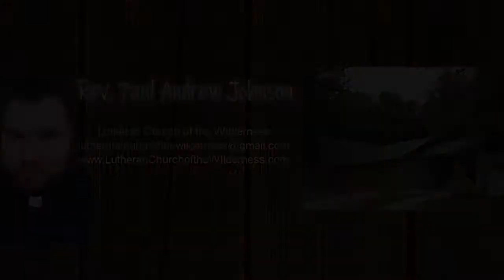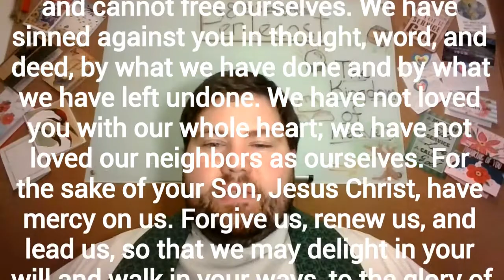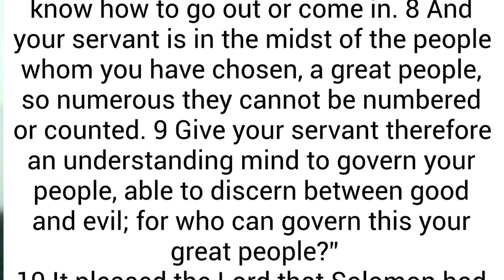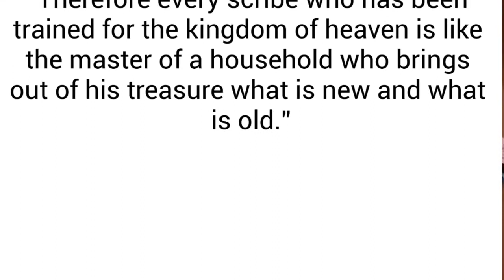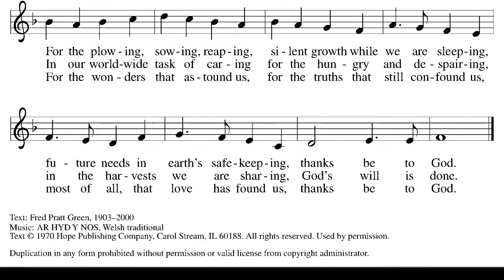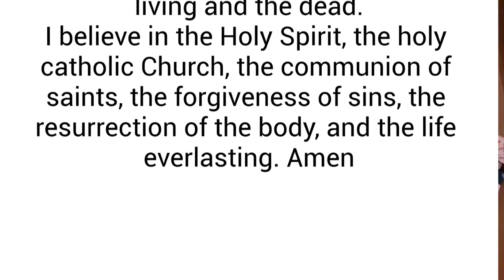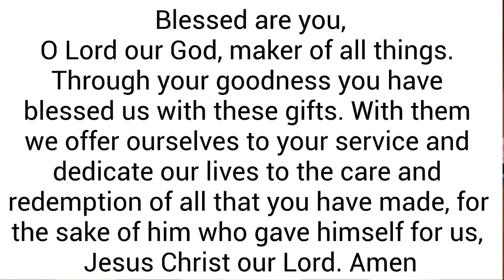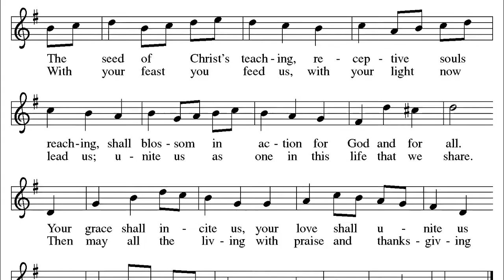2020 07 26 Eighth Sunday After Pentecost